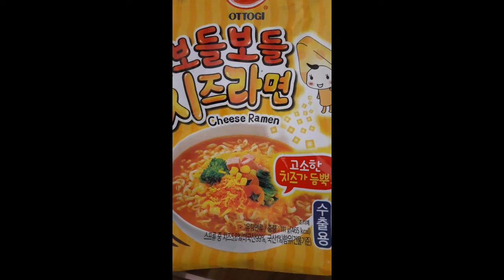NAGULAT NAKATIKIM NG CHEESE RAMEN